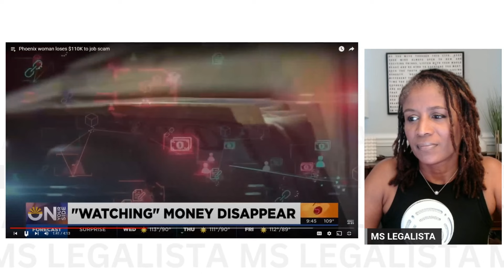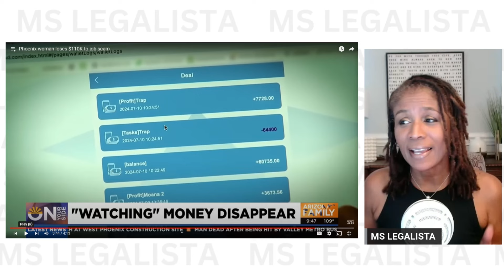DON'T FALL FOR THIS: Remote Job SCAM Cost Woman Over $100k. She Kept Thinking That They Would...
She needed the money and thought that this remote employment opportunity would help her out. Unfortunately, it was a scam. Here are the red flags you should watch out!!

Arizona's Family (3 TV/5 CBS)

Welcome to the Ms Legalista channel, where I talk about breaking legal news and news about money that will help you keep your money in your pocket and build your financial future. It's hard to do without solid financial planning, which means you need to be aware of the scams and frauds that are out there. When you're ready to focus on becoming a high net worth individual, what's in your bank account, the real estate that you own, and more...matter. Planning your financial future and focusing on budgeting your money and wealth managment means that you also have to include financial protection in that equation.

While I value and appreciate your comments, let's keep it clean and respectful.